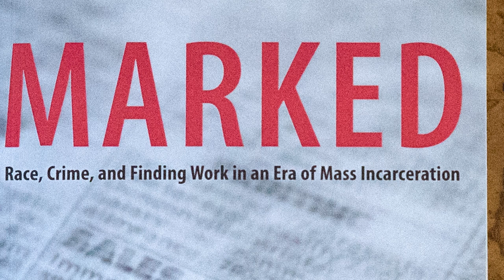Racial Discrimination and Entry Level Employment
A short animation from the Documentary "Still Human" describing the study conducted by Deva Pager in her book "Marked".